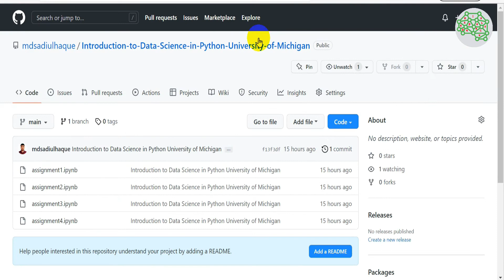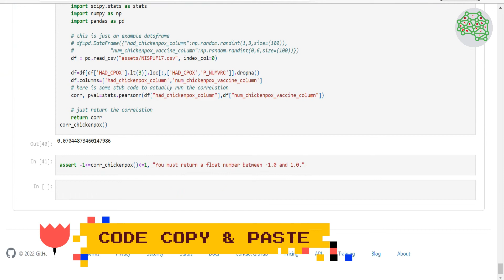Introduction to Data Science in Python University of Michigan | Assignment 2 answer | Coursera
Introduction to Data Science in Python
University of Michigan | Assignment 2 answer |

be infringing. Non-profit, educa,tional or personal use tips the balance